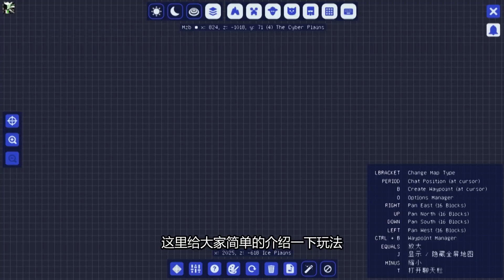如何成为合格的驯兽师？《我的世界:数码宝贝模组生存01》